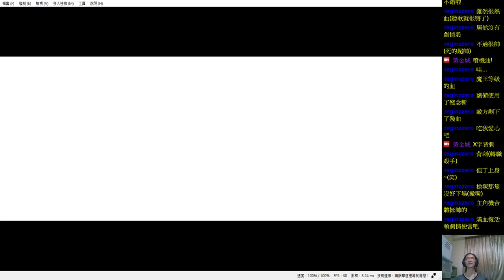✯黃金城✯ 日文版 超級機器人大戰UX ( Super Robot Wars UX )( 第三十二話 續)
主角強化了
直接合體
我還以為是直接換新機體
結果是原來的機體來合體@@
啊這一次UX就只有超級系主角嗎
我也想要玩玩看真實系的@@
而且敵人還來一次增援
雖然不多啦